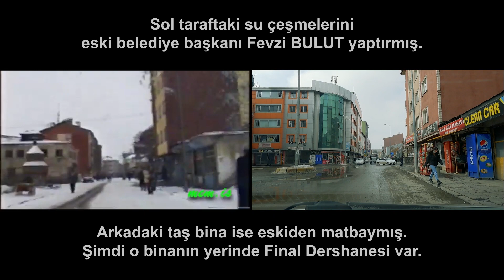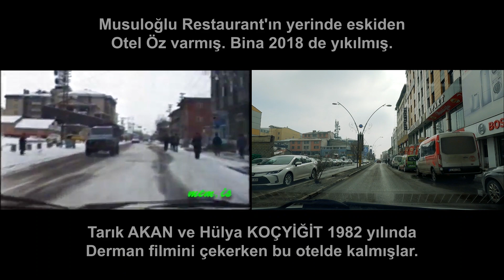AĞRI'NIN GEÇMİŞİ VE BUGÜNÜ - 1997 & 2022 - 25 Yıllık Değişim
Bugün sizlerle, Ağrı şehir merkezinin geçtiğimiz 25 yıl içindeki değişimine tanık olacağız.

Ben bu videoyu çekerken ve araştırmalar yaparken çok eğlendim ve Ağrı'nın yakın tarihine dair çok güzel bilgiler edindim.

Videomu beğeneceğinizi umuyorum. Yorumlarınızla bu içeriği Ağrı'nın bir ansiklopedisi haline getirmeye ne dersiniz...

Anadolu Zamanı